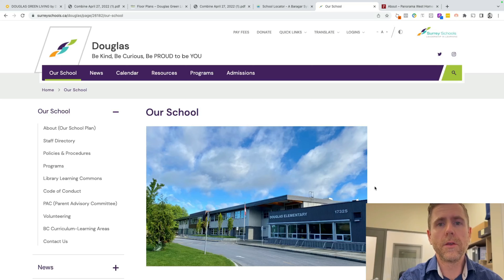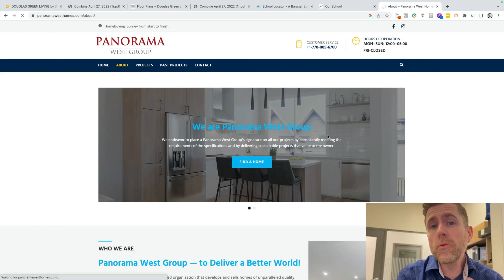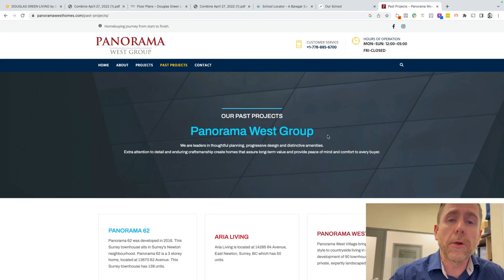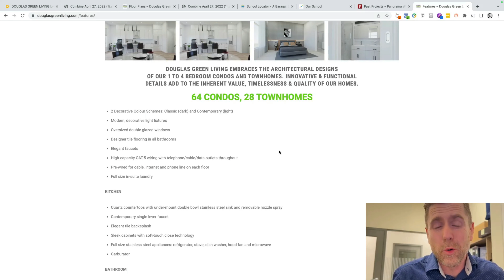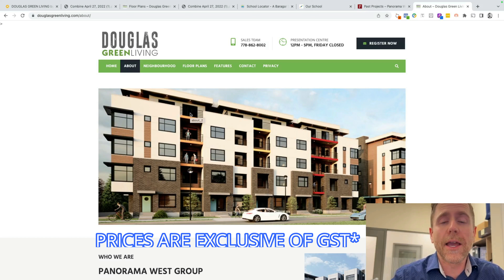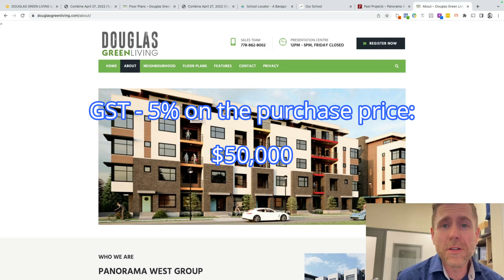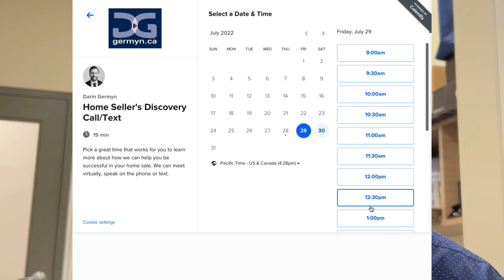Douglas Green Living: Buying new construction in White Rock/South Surrey | EP.1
Today we will try something new on the channel. We will be taking a deep dive into some local new construction developments making waves in our neighbourhood, and providing a great location for future homebuyers.

This area is great for young families as they have a brand new elementary school build just up the street and plenty of amenities nearby, and avid golfers and frequent Fred Meyers shoppers will love the golf course and U.S Borders within proximity to this development

Join me in finding out about the new Douglas Green Living development in Pacific Douglas area of Surrey, BC

Timestamps:
0:00 | Intro
1:00 | Douglas Elementary
2:07 | Developer Info: Panorama West Homes
3:10 | Douglas Green Living
4:40 | Amenities in DGL
5:20 | Price point in DGL
6:10 | Taxes when buying New Construction
7:12 | What about resale units?
8:00 | Assignment Fees
9:05 | Promotions for New Construction
10:20 | Outro

SCHEDULE a time now to talk about selling/purchasing your next home!

About the Germyn Group:

The Germyn Group consists of Darin Germyn, Personal Real Estate Corporation, and Adam Howsam. Two realtors located in the Fraser Valley looking to help our clients get it right, the first time, when buying or selling real estate.

Darin has been in the real estate industry since 2007, and has had the luxury of helping over 500+ families in real estate. Darin was the former President of the Fraser Valley Real Estate Board in 2019, and top 1% in the FVREB for volume. Darin has also been featured on News 1130, CKNW, CTV News, Global News, Business Vancouver, Real Estate Video Influencers,  Three Best Rated, The Georgia Straight, Country 105 & Real Estate Magazine